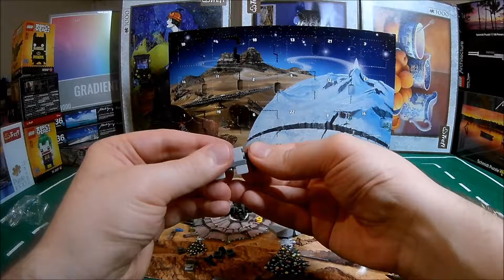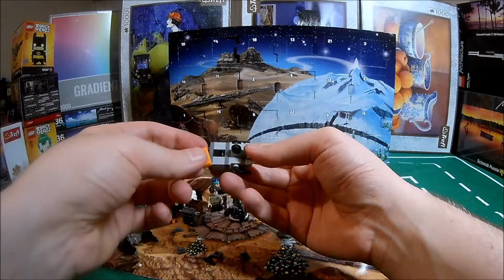LEGO® Star Wars Advent Calendar: Day 20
LEGO® Star Wars Advent Calendar

Check out my Facebook page for the LEGO® City Advent Calendar videos

Average online price (at the time of posting): £20/ €30/ $N/A

Amazon links (valid at the time of posting):

DE (EU)